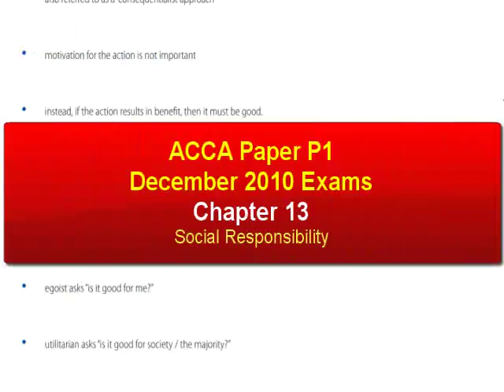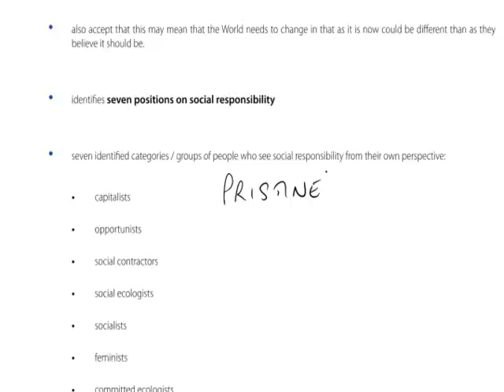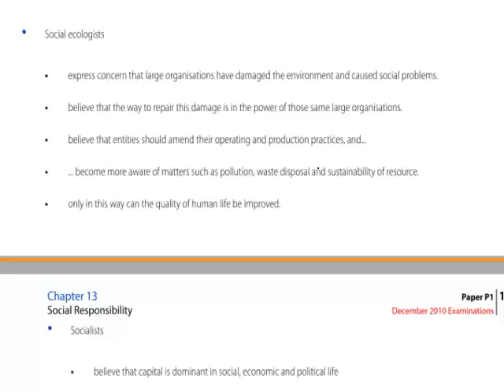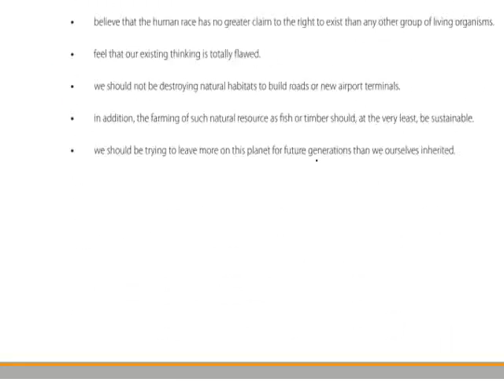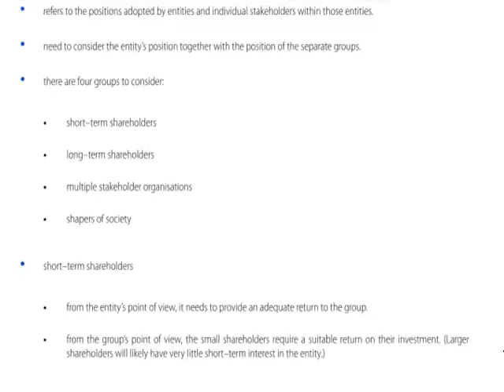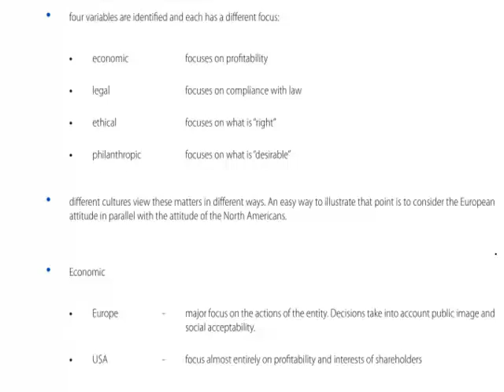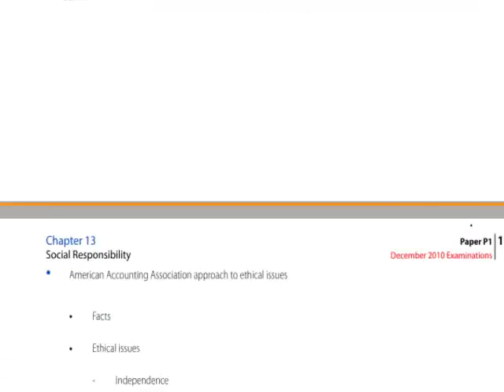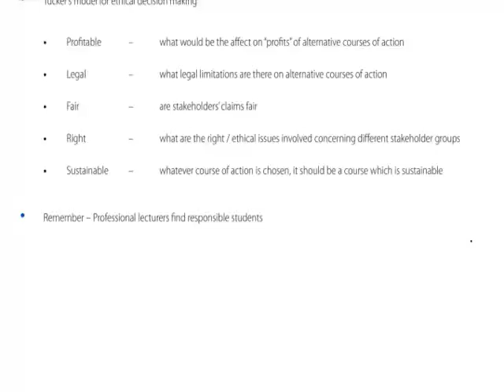ACCA P1 Chapter 13 Social Responsibility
Free lectures for the ACCA P1 Governance, Risk & Ethics Exams